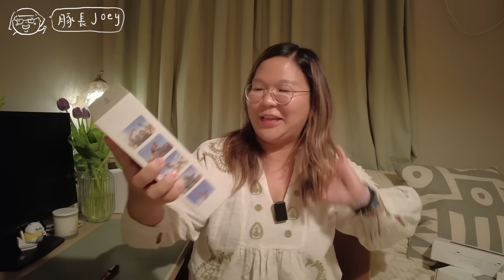【生日Vlog🇭🇰】踏入30+歲的改變✨平淡滿足的生日～自備禮物給自己🎂